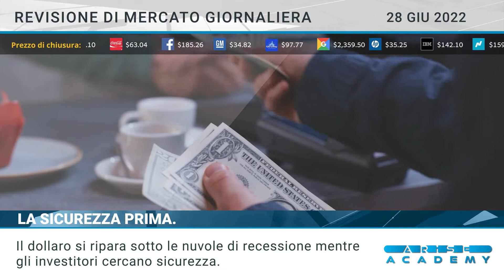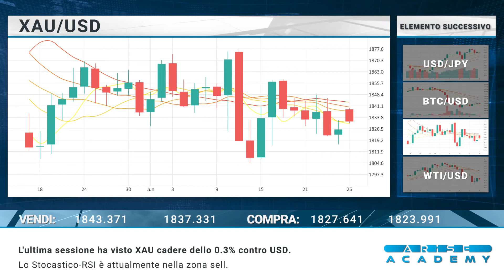Arise Academy IT Revisione di mercato giornaliera 28 06 2022